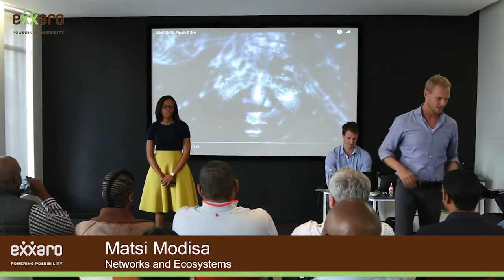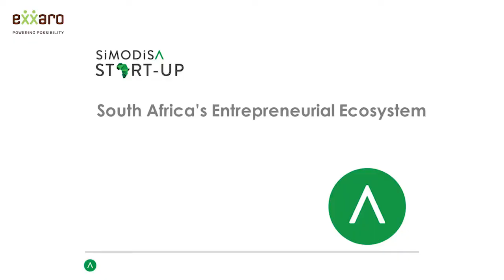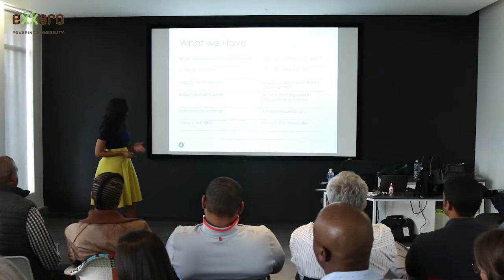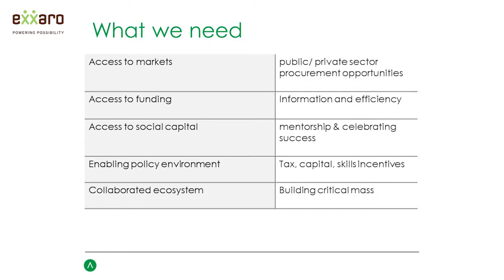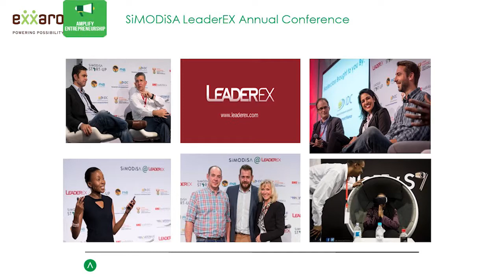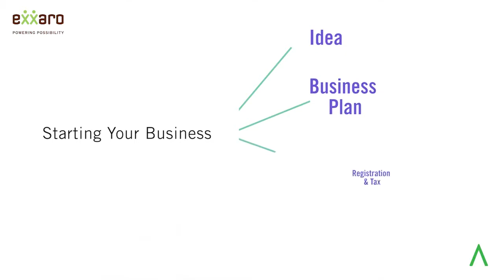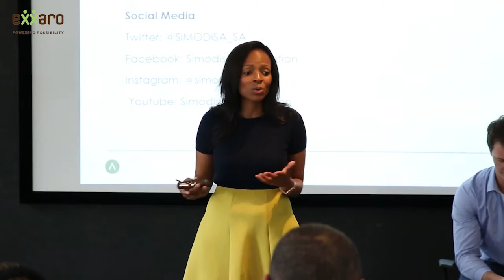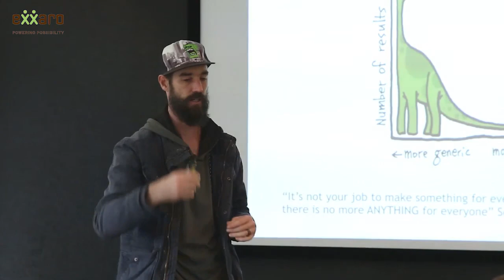Networks & Ecosystems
EXXARO powering possibility - Networks & Ecosystems